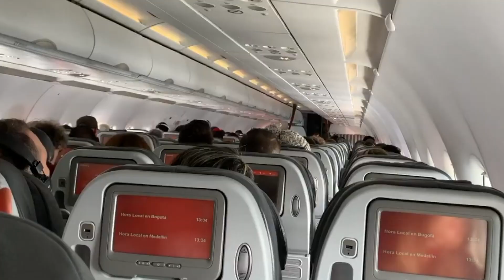Presidente invitó a los alcaldes y gobernadores a trabajar unidos por el Covid-19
Al instalar este sábado, en la Casa de Nariño, la reunión de trabajo con los gobernadores del país y los alcaldes de las ciudades capitales, el Presidente Iván Duque los invitó a trabajar unidos, articulados y coordinados, como equipo, con el Gobierno Nacional, para proteger la salud de los colombianos y lograr que el país salga adelante frente al reto de la pandemia del coronavirus.